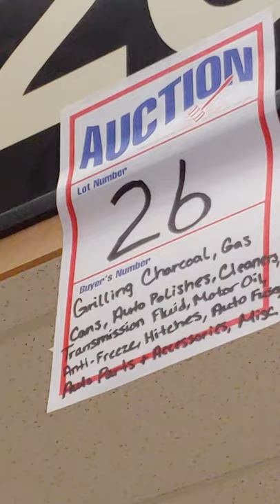Former Ace Hardware, Melbourne Online Auction 7-28-2020-Lot #26